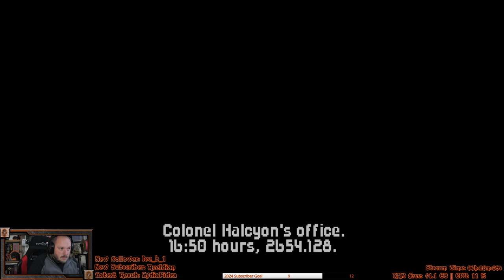Let's Play: Wing Commander - Part 14